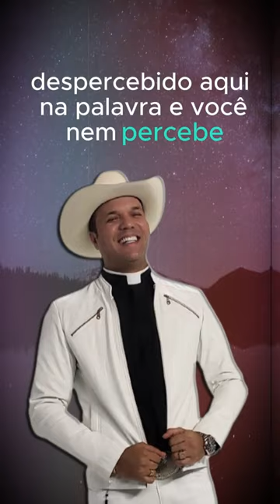Padre Alessandro Campos - 24.11.23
** AVISO IMPORTANTE **